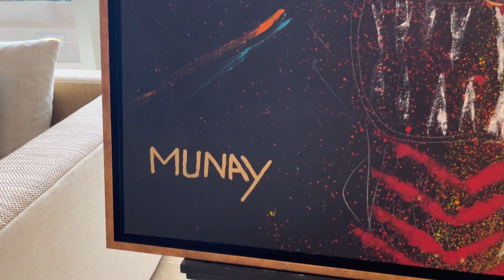Podcast: “El Perú en Panamá” - Perú y Panamá: una mirada en común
Entrevista a los artistas Irwing Marquina, Jordin Marín y Celeste (Munay.Paint)